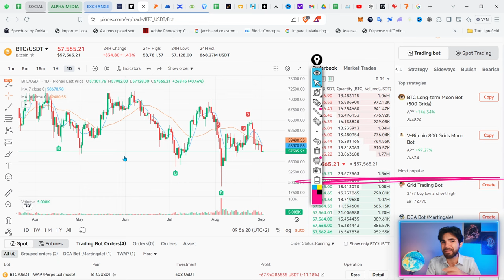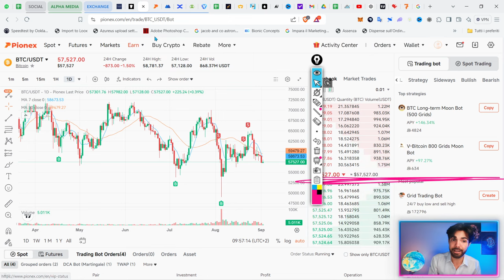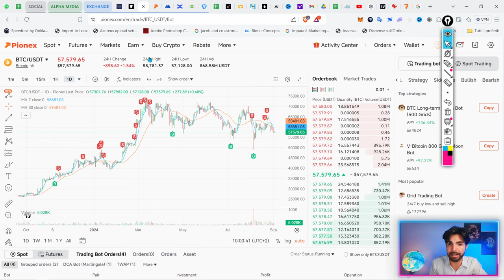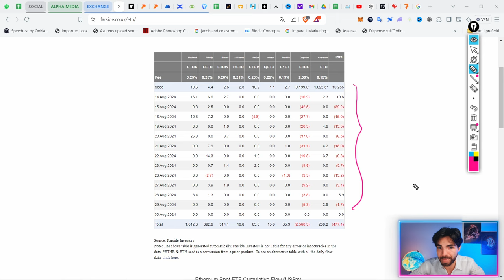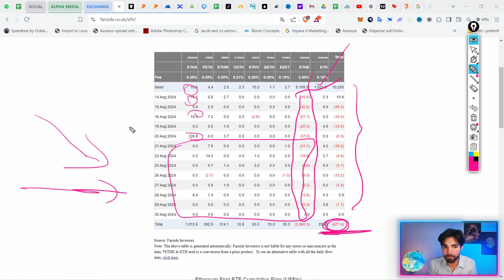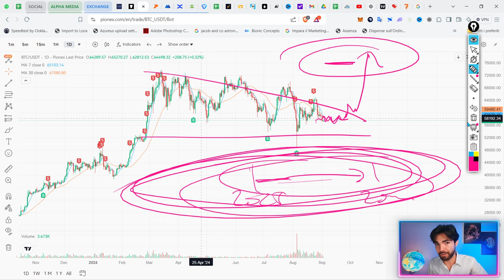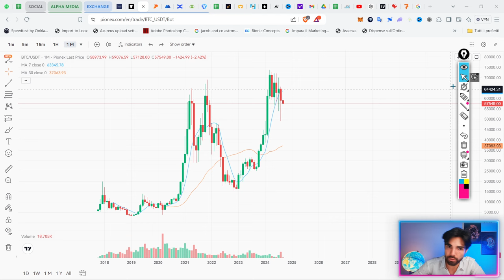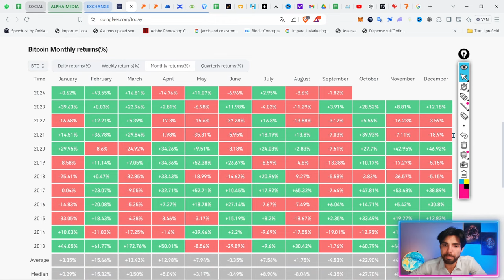BITCOIN: questi DATI sono PROMETTENTI (non perderteli)!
I dati su Bitcoin rivelano un trend sorprendente, ma il 2025 potrebbe essere diverso dalle aspettative...

●▬▬▬▬ INDICE ▬▬▬▬●
00:00 Intro - Bitcoin debole? Forse bisogna guardare con più attenzione
00:21 Bonus 50USDT Pionex
04:30 Analisi Bitcoin: tieni d'occhio la soglia dei 60K
06:26 ETF Bitcoin: dati promettenti o pessimi?
10:26 Il 2025 sarà un anno di opportunità (secondo me)
11:15 La ciclica di Bitcoin ci sta lanciando un messaggio?
12:35 Analisi ritorni mensili di Bitcoin
13:48 Conclusione e considerazioni finali